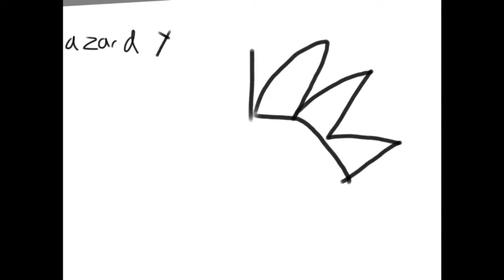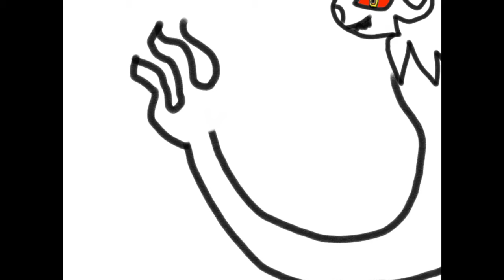Pokémon fusion speed art PART 1: LUXAZARD Y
A shout out to Xlr8_Trolly_M8 for helping me edit this video
It because of him this video is possibly
Here’s one of his videos I recommend it’s call potato mic